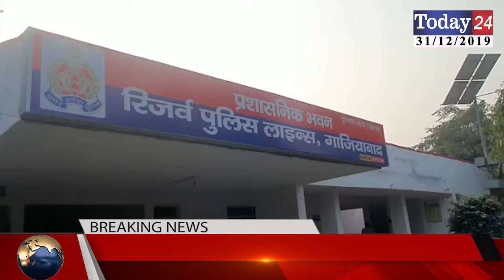डकैती मामले में पुलिस ने खुलासा कर 4 बदमाशो को किया गिरफ्तार | Today24